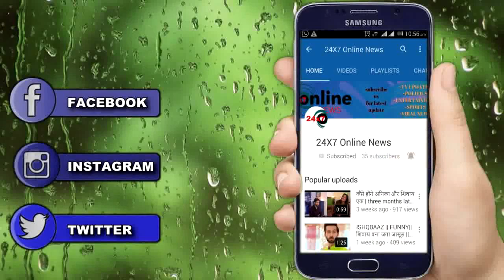YRHPK || MINAKSHI की लगाई आग में कुनाल MISHTI के साथ करेगा ये घिनौना काम (